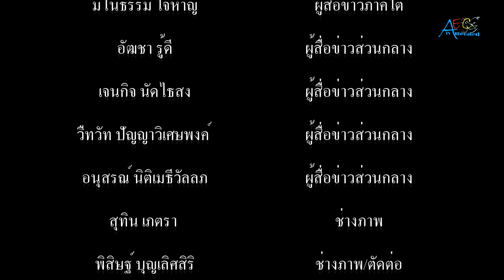จังหวัดสมุทรปราการ จัดงานแสดงมุทิตาจิตแก่ผู้เกษียณอายุราชการจังหวัดสมุทรปราการ ประจำปี 2563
จังหวัดสมุทรปราการ จัดงานแสดงมุทิตาจิตแก่ผู้เกษียณอายุราชการจังหวัดสมุทรปราการ ประจำปี 2563 ภายใต้ชื่อ วันวานที่พากเพียรเกษียณที่ภาคภูมิ

          เมื่อเวลา 18.00 น.วันที่ 24 ก.ย.63 ที่อาคารศูนย์การประชุมซีคอมเพล็กซ์ เทศบาลตำบลบางปู อำเภอเมืองสมุทรปราการ จังหวัดสมุทรปราการ ได้จัดงานเลี้ยงแสดงมุทิตาจิตแก่ผู้เกษียณอายุราชการจังหวัดสมุทรปราการ ประจำปี 2563 ภายใต้ชื่อ วันวานที่พากเพียรเกษียณที่ภาคภูมิ ทั้งนี้ เพื่อเป็นการยกย่องเชิดชูเกียรติและแสดงความขอบคุณแก่ผู้เกษียณอายุราชการที่ได้ร่วมปฏิบัติราชการ และได้สร้างผลงานที่มีประโยชน์ให้แก่จังหวัดสมุทรปราการ จำนวน 9 ท่าน ประกอบไปด้วย 1.นายชาติชาย อุทัยพันธ์ ผู้ว่าราชการจังหวัดสมุทรปราการ 2.นายธฤต สำราญเวทย์ รองผู้ว่าราชการจังหวัดสมุทรปราการ 3.นายธีรพล ศิรินานุวัฒน์ ปลัดจังหวัดสมุทรปราการ 4.นายมานพ พรหมรุกขชาติ อุตสาหกรรมจังหวัดสมุทรปราการ 5.นายมงคล คงสุข เกษตรจังหวัดสมุทรปราการ 6.นายขจรศักดิ์ สถาวรจันทร์ โยธาธิการและผังเมืองจังหวัดสมุทรปราการ 7.นางอัจฉราพร พูลสมบัติภิญโญ ประกันสังคมจังหวัดสมุทรปราการ 8.นายวิษณุพงษ์ สงวนสัจพงษ์  นายอำเภอพระประแดง และ 9.นายปั้น เปล่งผิว ธนารักษ์พื้นที่จังหวัดสมุทรปราการ
             โดยบรรยากาศภายในงานมีการแสดงศิลปวัฒนธรรมร่วมสมัยของจังหวัดสมุทรปราการ การแสดงของชมรมแม่บ้านมหาดไทย และรับชมวีดีทัศน์ประวัติและผลงานของผู้เกษียณอายุราชการ โดยมี นายอนุวัฒน์ เมธีวิบูลวุฒิ รองกรรมการผู้จัดการใหญ่บริหาร บริษัท เครือโภคภัณฑ์ จำกัด อดีตอธิบดีกรมที่ดิน และอดีตผู้ว่าราชการจังหวัดสมุทรปราการ เป็นตัวแทน กล่าวแสดงมุทิตาจิตแก่ผู้เกษียณอายุราชการ พร้อมมอบ ราชสีห์ เครื่องหมายราชการกรมการปกครอง และช่อดอกไม้ ให้กับผู้ว่าราชการจังหวัดสมุทรปราการ และนางศศิวิมล อุทัยพันธ์ นายกเหล่ากาชาดจังหวัดสมุทรปราการ จากนั้น นายชาติชาย อุทัยพันธ์ ผู้ว่าราชการจังหวัดสมุทรปราการ กล่าวแสดงมุทิตาจิต มอบของที่ระลึกแก่ผู้เกษียณอายุราชการ นอกจากนี้ ยังได้มอบของที่ระลึกร่วมแสดงความยินดีแก่นางศิวพร ฉั่วสวัสดิ์ รองผู้ว่าราชการจังหวัดสมุทรปราการ ที่จะย้ายไปดำรงตำแหน่ง ผู้ว่าราชการจังหวัดหนองบัวลําภู อีกด้วย
           โดยมี นายชัยพจน์ จรูญพงษ์ รองผู้ว่าราชการจังหวัดสมุทรปราการ พร้อมด้วยหัวหน้าส่วนราชการ พนักงาน ข้าราชการ  จากหน่วยงานองค์กรต่างๆ ทั้งภาครัฐ ภาคเอกชน องค์ปกครองส่วนท้องถิ่น คณะกรรมการเหล่ากาชาดจังหวัดสมุทรปราการ ฝ่ายปกครอง ทหาร ตำรวจ ตลอดจนแขกผู้มีเกียรติ และคณะสื่อมวลชน ในจังหวัดสมุทรปราการ เข้าร่วมแสดงมุทิตาจิตและมอบของที่ระลึกแก่ผู้เกษียณอายุราชการ โดยบรรยากาศเป็นไปอย่างชื่นมื่น มี ดร.พริมลักษมณ์ ร่วมสุข ปลัดเทศบาล ปฏิบัติหน้าที่นายกเทศมนตรีตำบลบางปู และคณะผู้บริหาร พนักงาน เทศบาลตำบลบางปู ร่วมให้การต้อนรับ ภายใต้มาตรการตรวจคัดกรองวัดไข้ ล้างมือด้วยเจลแอลกอฮอล์ โดยเจ้าหน้าที่กองสาธารณสุขและสิ่งแวดล้อมเทศบาลตำบลบางปู